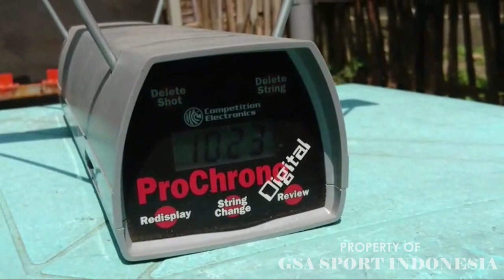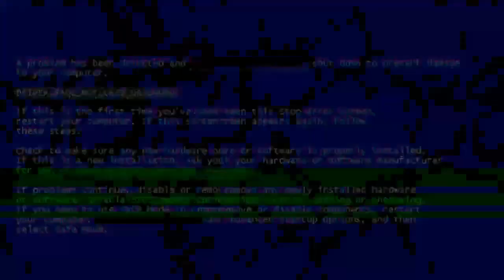Senapan angin Gejluk DWP Pasopati Gamo | UJI AKURASI GSA SPORT INDONESIA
Di video kali ini kami berkesempatan untuk Senapan angin Gejluk DWP Pasopati Gamo | UJI AKURASI GSA SPORT INDONESIA

- SEMOGA BERMANFAAT -